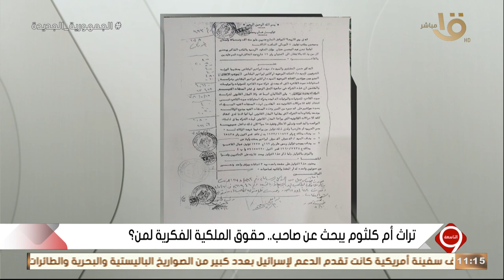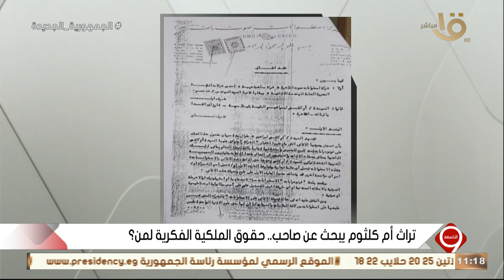المنتج محسن جابر: صوت القاهرة عمرها ما كانت تملك أم كلثوم لأن أم كلثوم هي كانت المنتجة لأعمالها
التاسعة | المنتج محسن جابر: صوت القاهرة عمرها ما كانت تملك أم كلثوم لأن أم كلثوم هي كانت المنتجة لأعمالها